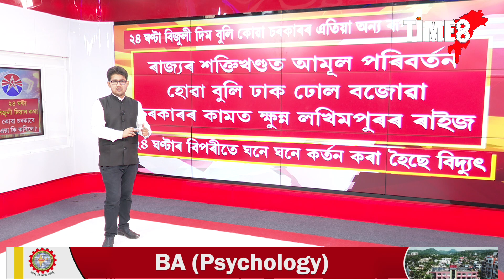২৪ ঘণ্টাই বিজুলী দিম বুলি ঢাক ঢোল বজোৱা চৰকাৰে এতিয়া দিব পৰা নাই বিদ্যুৎ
২৪ ঘণ্টাই বিজুলী দিম বুলি ঢাক ঢোল বজোৱা চৰকাৰে এতিয়া দিব পৰা নাই বিদ্যুৎ, ঘনে ঘনে কৰ্তন কৰে বিদ্যুৎ, নাথাকে ভল্টেজ